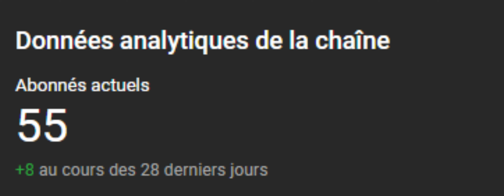Merci pour les 55 abonnés